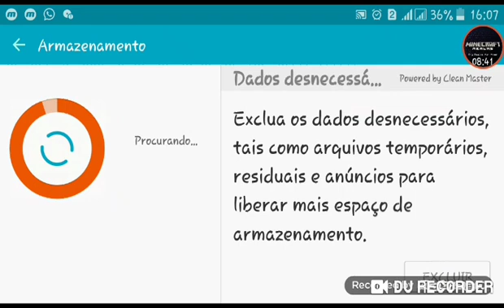Jogando no modo Sobrevivência no Minecraft ep 2 melhorando a minha casa